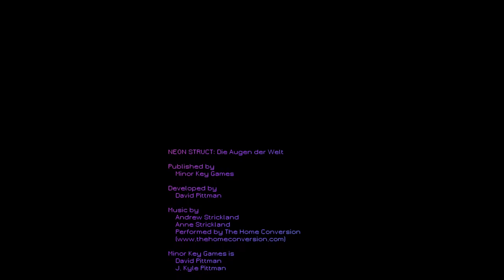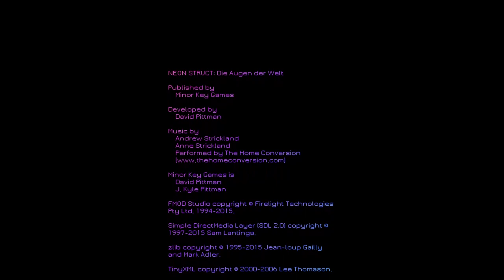Neon Struct Walkthrough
*the recording software messed with the frame-rate for the first few minutes, use this time code to go to the point where it normalizes  3:36

You play as Jillian Cleary, an expert in stealth, subterfuge and evasion. When you are disavowed and hunted by your own spymasters and organization, you must use your skills, gadgets and a few friendly faces along the way to evade authorities, clear your name and discover how and why you were betrayed.

Neon Struct shows us that you don't need  large budgets and huge teams to make compelling immersive sim games. Borrowing most of its gameplay mechanics from games like Thief: The Dark Project, and Thief II: The Metal Age, and having a story and world heavily inspired by the Deus Ex franchise, Neon Struct is a short, indie developed game that will give you a taste of what those classic immersive sims offer, while being a concise but thoroughly enjoyable experience. Enjoy this walkthrough of Neon Struct.